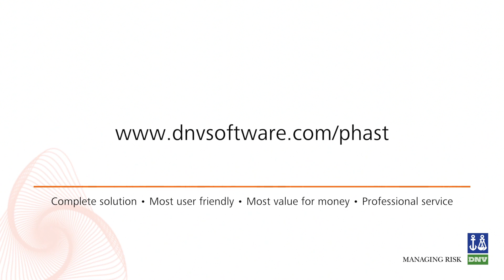DNV Software customer success story: Why Tata Steel prefers Phast for hazard analysis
Phast is the world's most comprehensive process industry hazard analysis software tool for all stages of design and operation. The software examines the progress of a potential incident from the initial release to far-field dispersion including modelling of pool spreading and evaporation, and flammable and toxic effects.